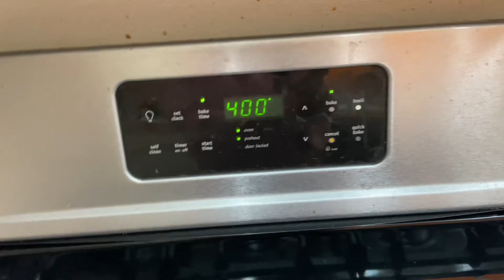Domingo em bairro novo- West Hills/ como fazer nachos! Almoço de hoje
Domingo preguiçoso, passeio pelo parque em um outro bairro e, vou te mostrar como fazer nachos! Prato mexicano. Boa semana galera!